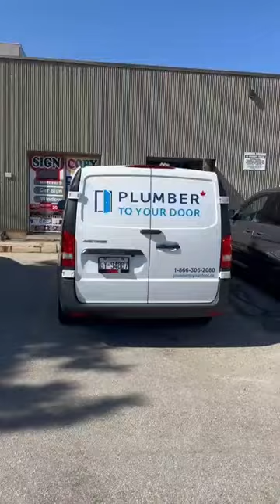Plumbing Company in Toronto - Plumber To Your Door (509 Bloor St W, Toronto, ON M5S 1Y2)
Plumber To Your Door is a family-owned, full-service Toronto plumbing company. Trust our plumbers  with all your plumbing needs.

Get Fast & Reliable Plumbing Service  At Great Rates.